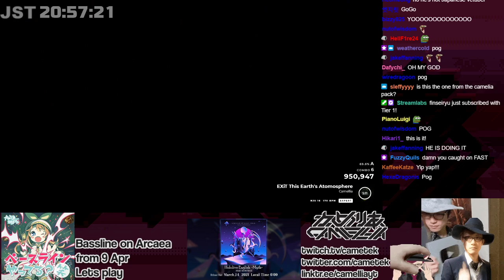First pass on Exit This Earth's Atomosphere EX | Camellia Attempts Beat Saber